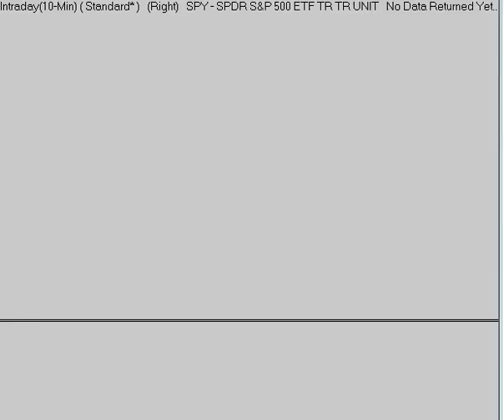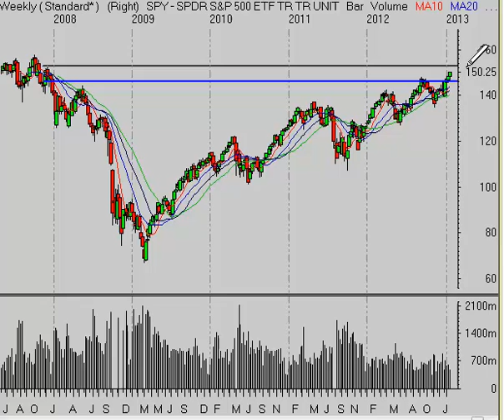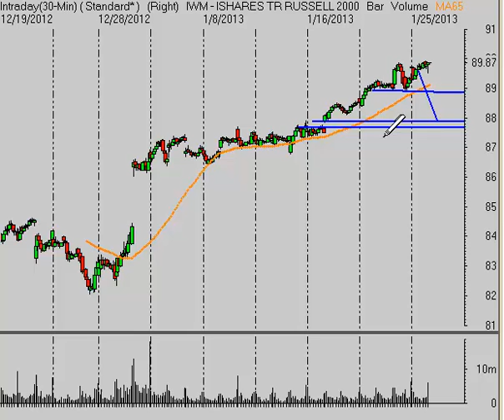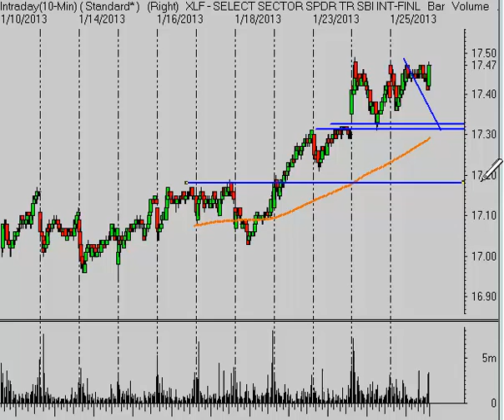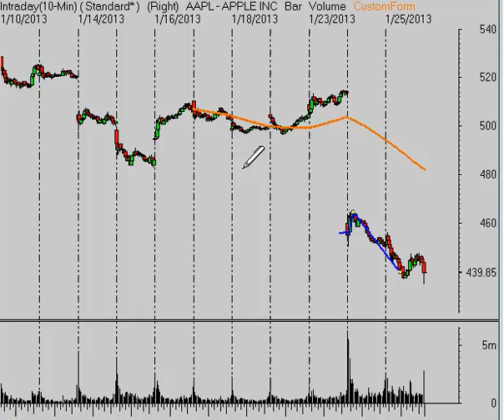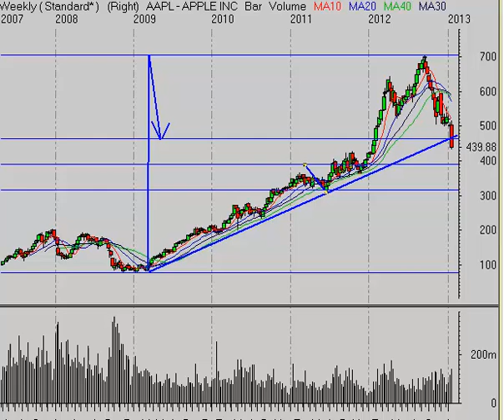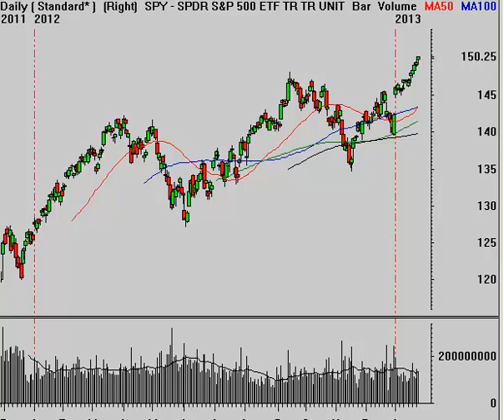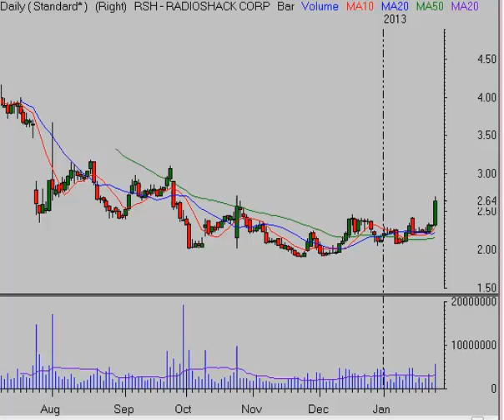Stock Market Analysis for Week Ending January 25, 2013